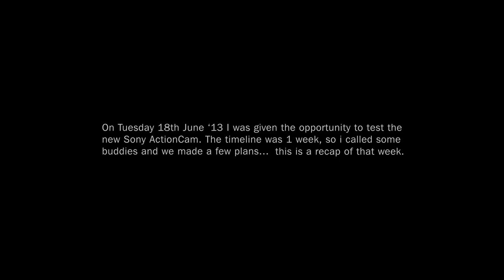Sony ActionCam Review 2013 for OutdoorUAE by Sean Jahnig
On Tuesday 18th June 2013 our contributor Sean Jahnig was given the opportunity to test the new Sony ActionCam. The timeline was 1 week, so he called some buddies and they made a few plans... this is a recap of that week.
Thank you Sean for testing the camera and also thanks to the riders: Hobo, Ali, Mohamed and Christian.

If you want to buy the camera, please visit your nears Jumbo Electronics store in the UAE